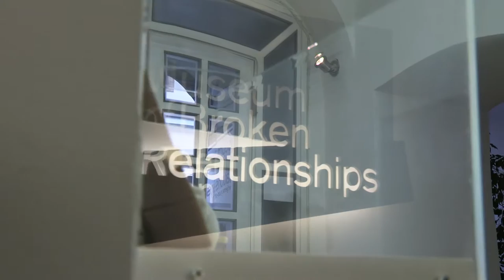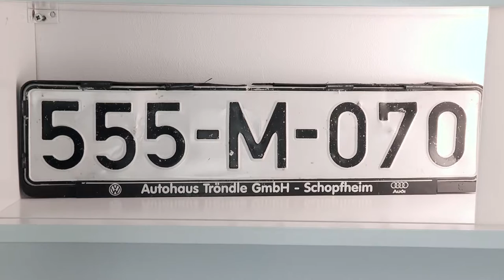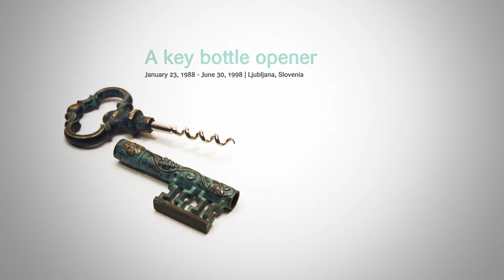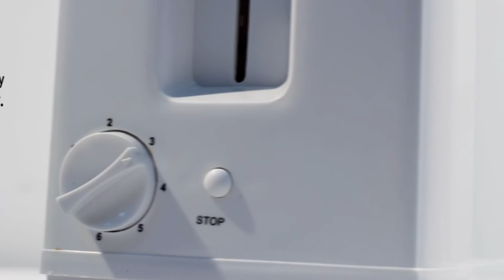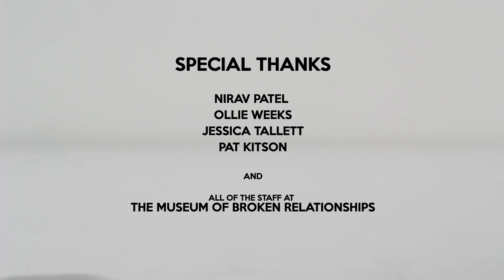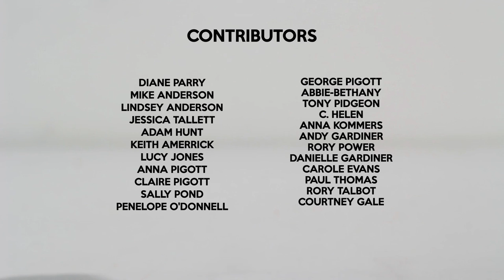Broken Ship (2015) - Documentary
A short documentary exploring the lives of a couple who broke up and created together The Museum of Broken Relationships.
Filmed on location at The Museum of Broken Relationships, Zagreb, Croatia.
Made as part of 'Creative Documentary' brief at UCA (University for the Creative Arts), Farnham. 2015